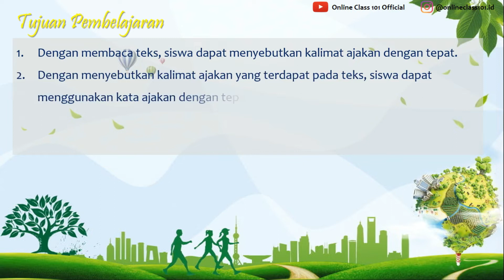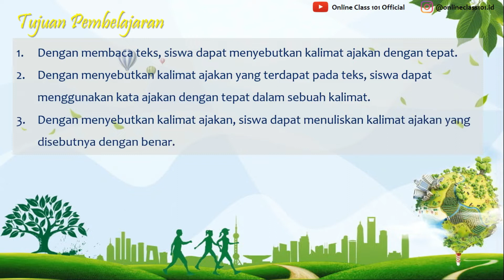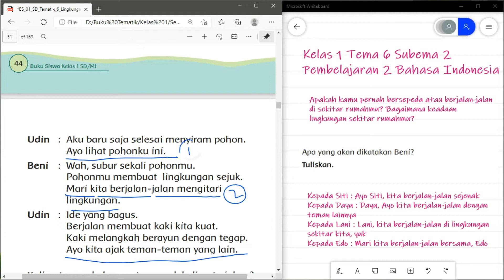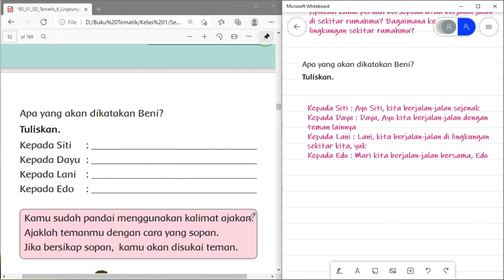Kelas 1 Tema 6 Sub 2 Pembelajaran 2 B Indonesia Menggunakan Kalimat Ajakan Dengan Tepat Hal 4 -46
Kali ini kita akan membahas pelajaran Kelas 1 Tema 6 Sub 2 Pembelajaran  2 B Indonesia Menggunakan Kalimat Ajakan Dengan Tepat Hal 4 -46